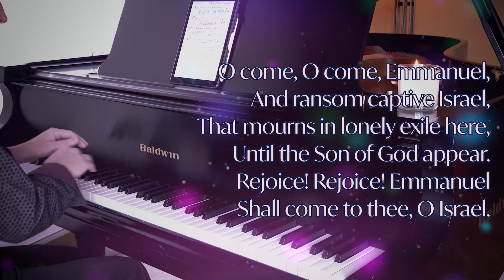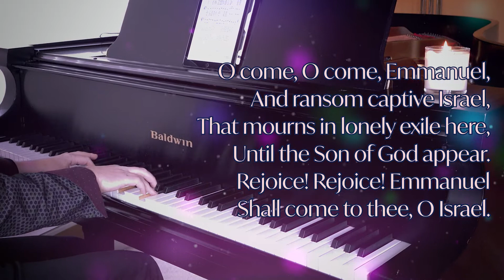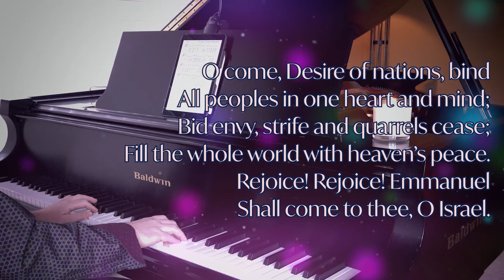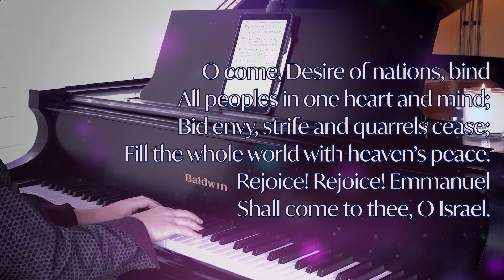Veni, Veni Emmanuel - O Come, O Come Emmanuel, John Paradowski, Piano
St. Matthew's Musical Moment